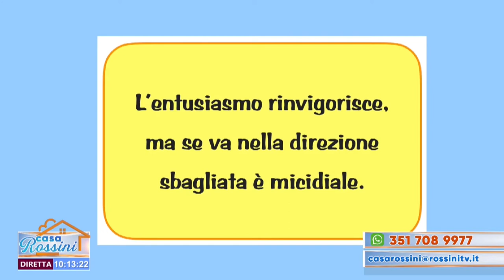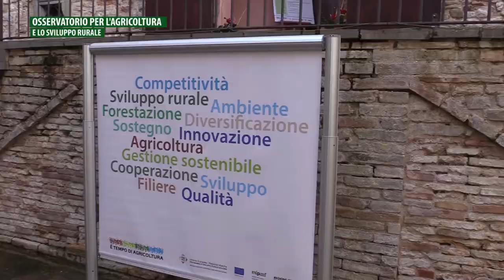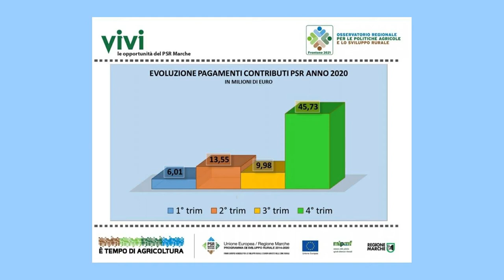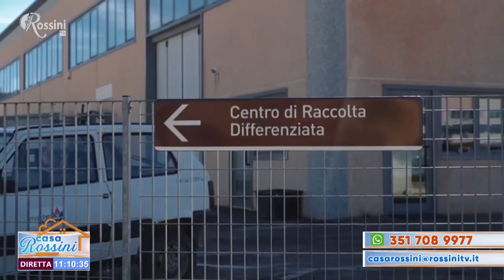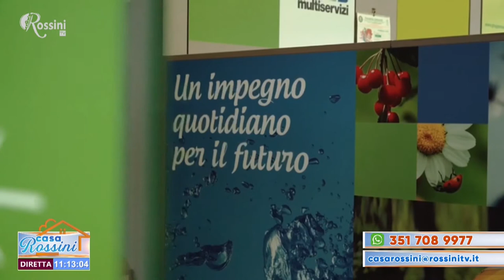Casa Rossini 22 gennaio 2021